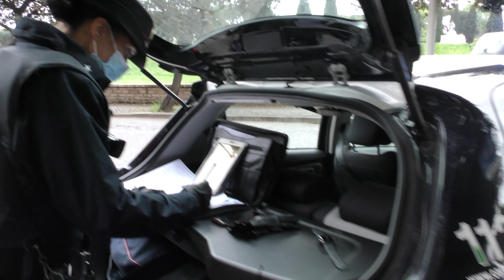Presentazione Carabinieri 2